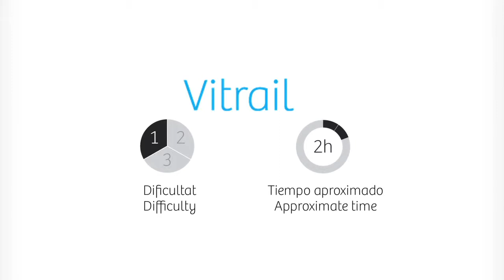Artbox: Vitrail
Crea y decora un magnífico centro de mesa con pintura vitrail. ¡Diviértete con Artbox by Alpino!

Create and decorate a magnificient centerpiece with vitrail paint. Have fun with Artbox by Alpino!